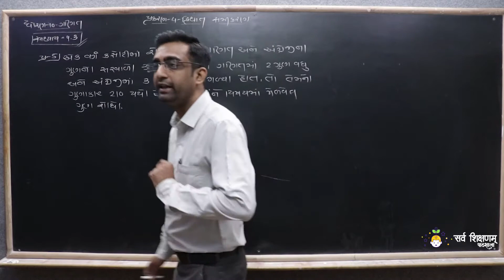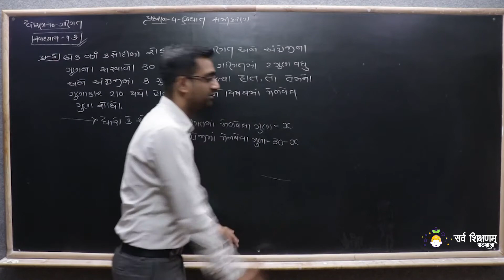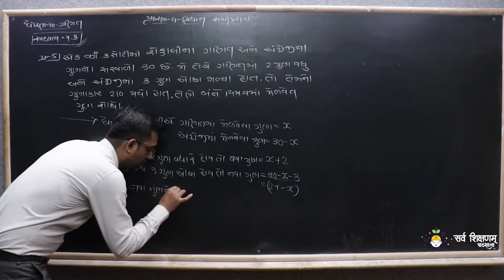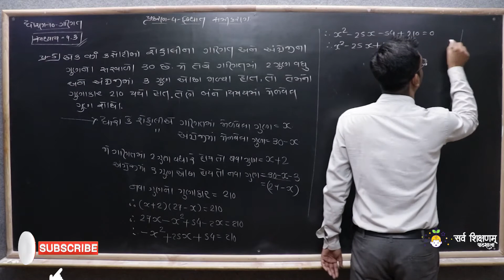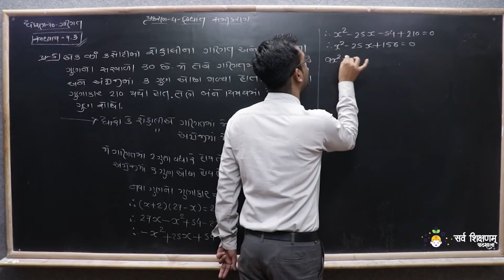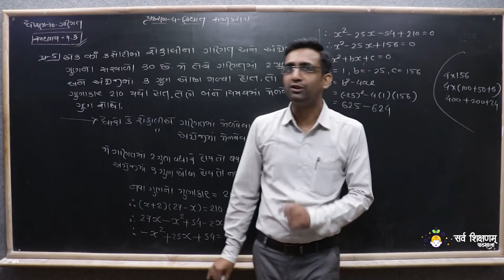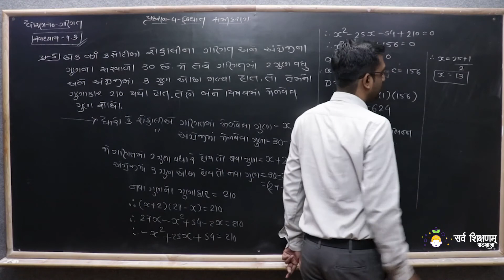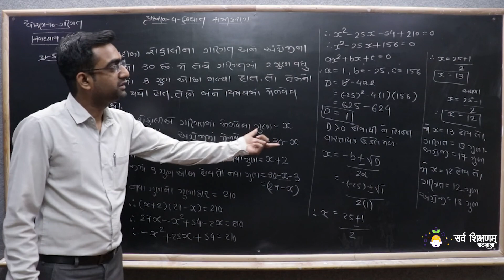STD 10 Maths Ch 4 Part 22 - સ્વા. 4.3 પ્રશ્ન.5 - દ્વિધાત સમીકરણ - ગણિત